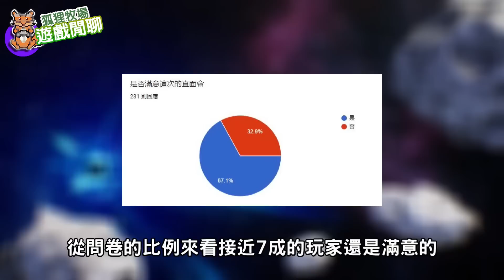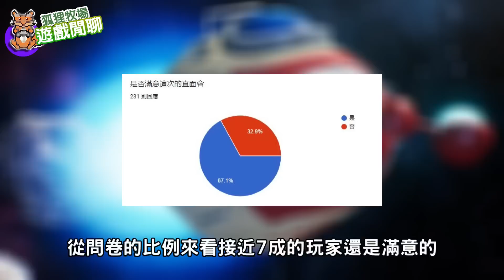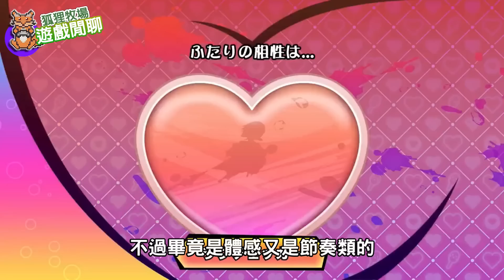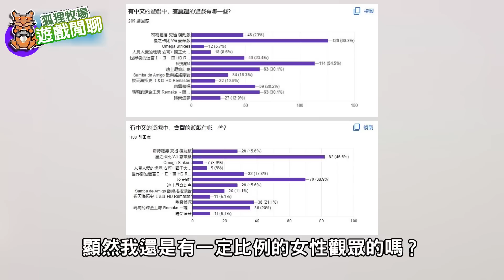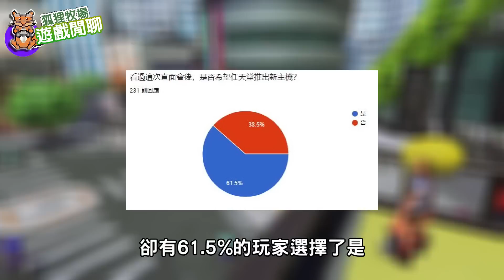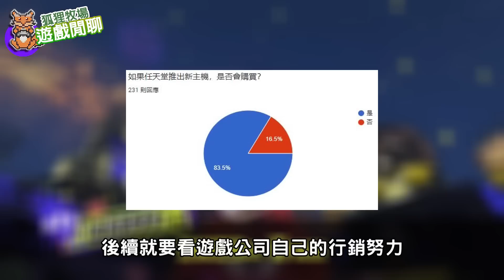【遊戲閒聊#325】任天堂推出新主機你會買嗎？最有興趣的八款遊戲排名出爐！！多數玩家滿意這次直面會嗎？直面會滿意度調查結果！！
這個調查結果符合你的想法嗎？

0:00~0:38 開場
0:38~2:06 滿意度調查
2:06~3:30 遊戲滿意度調查
3:30~4:11星之卡比 Wii 豪華版
4:11~4:39皮克敏4
4:39~5:09瑪莉的鍊金工房 Remake ～薩爾布魯克的鍊金術士～
5:09~5:41迪士尼奇幻島
5:41~6:13幽靈偵探
6:13~6:50世界樹的迷宮Ⅰ・Ⅱ・Ⅲ HD REMASTER
6:50~7:29密特羅德 究極 復刻版
7:29~8:11歡樂森巴：歡樂搖搖派對
8:11~8:30 完整數據
8:30~9:35雷頓教授與蒸氣的新世界
9:35~10:11桃太郎電鐵世界～地球圍繞著希望轉動！～
10:11~10:30奇幻生活 i：咕嚕咕嚕龍與偷取時間的少女
10:30~10:44 GB+GBA
10:44~10:59斯普拉遁3
10:59~12:05 Switch壽命與新主機期望調查
12:05~12:25 新主機購買意願
12:25~13:12 結尾